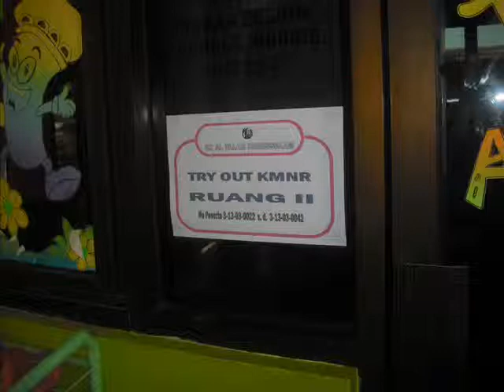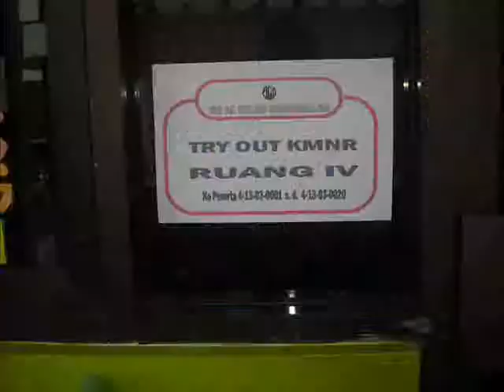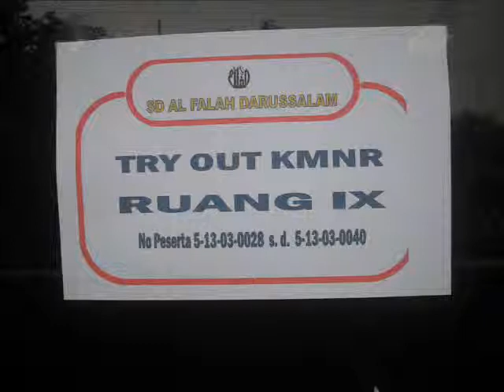SD AL-FALAH DARUSSALAM : Kompetisi Matematika Nalariyah Realistik 2013.